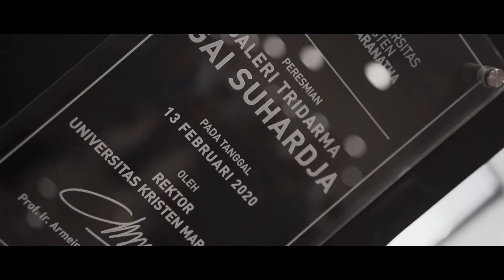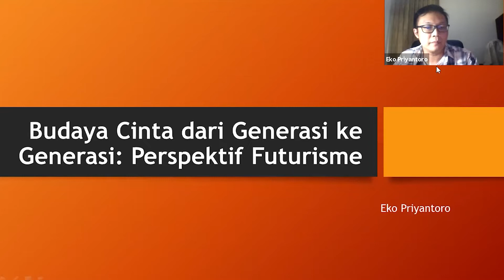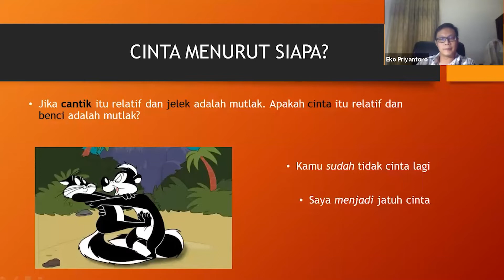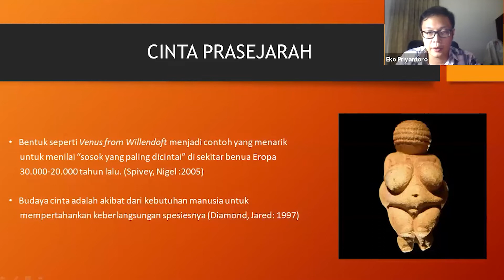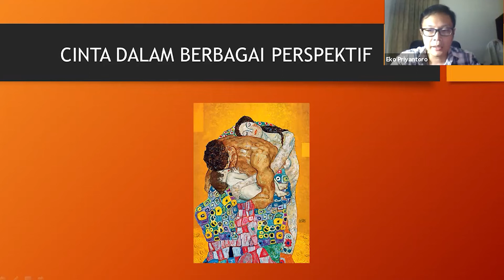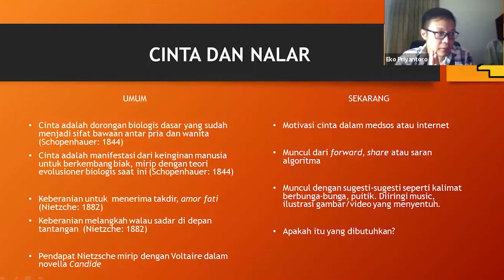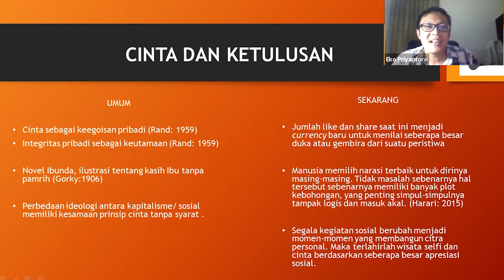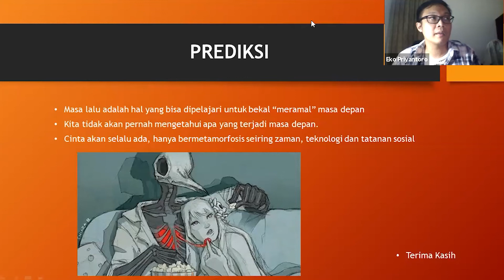Filsafat Budaya 03: Budaya Cinta dari Generasi ke Generasi: Perspektif Futurisme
Cinta dalam konteks kebudayaan mengalami pergeseran maknawi mengikuti perubahan zaman, lantas bagaimana dengan esensi cinta tersebut apakah mengalami pergeseran juga dari generasi ke generasi sampai saat ini? Atau justru semakin menggeliat esensinya di antara kemajuan zaman ke arah multikulturalisme?

Semua itu akan didiskusikan dalam program: Diskusi Filsafat dan Kebudayaan yang diadakan oleh Program Studi Seni Rupa Murni bekerja sama dengan Forum Diskusi Filsafat, Budaya dan Seni FSRD, Universitas Kristen Maranatha.

Diskusi Sesi #3 ini akan dibawakan oleh Eko Priyantoro, S.Sn., M.Sn yang kali ini bertajuk: “Budaya Cinta dari Generasi ke Generasi: Perspektif Futurisme”.

Beliau adalah penggiat filsafat posmodernisme, dan merupakan dosen filsafat di Universitas Katolik Parahyangan, beliau juga merupakan salah satu alumni dari Program Studi Seni Rupa Murni, Universitas Kristen Maranatha.

Acara ini akan dipandu oleh Shopia Himatul Alya dan sesi diskusi akan dimoderatori oleh Bapak Dr. Ismet Zainal Effendi, S.Sn., M.Sn.

00:00:00 Intro
00:03:00 Opening dan Doa pembuka
00:06:25 Kata Sambutan
00:09:21 Perkenalan Moderator: Dr. Ismet Zainal Effendi, M.Sn.
00:12:43 Perkenalan Narasumber 1: Eko Priyantoro, S.Sn, M.Sn.
00:14:52 Sharing Session
01:11:12 Diskusi dan Tanya Jawab
01:23:42 Penutup